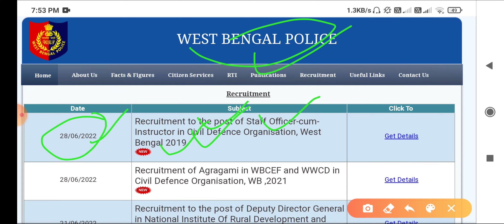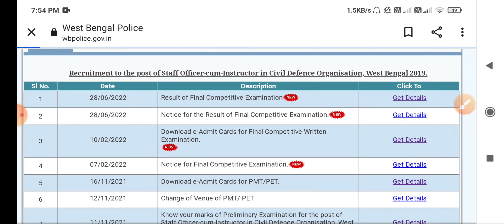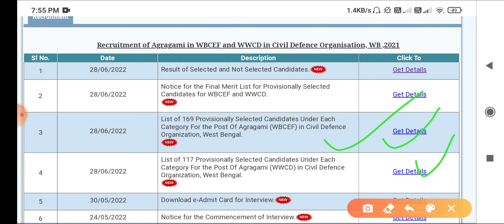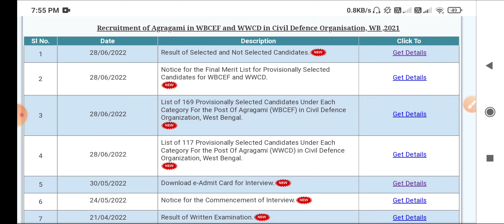WBP 2 টি পরীক্ষার রেজাল্ট প্রকাশিত হবে এইমাত্র || WBPRB একটা মেন্স পরীক্ষার রেজাল্ট প্রকাশিত হল